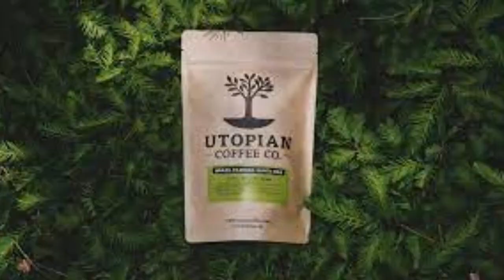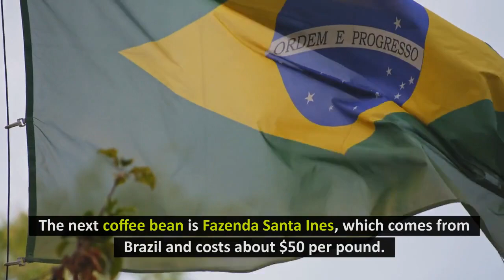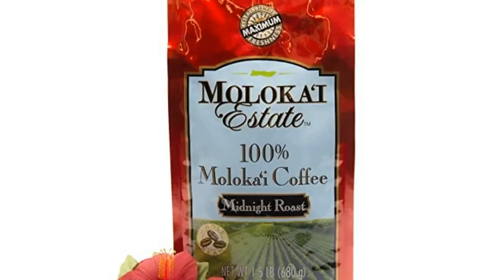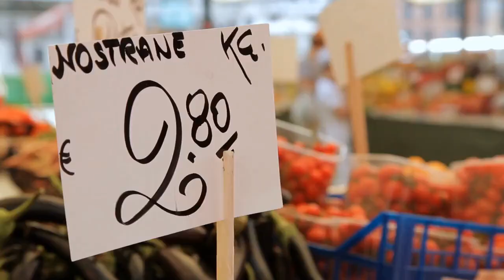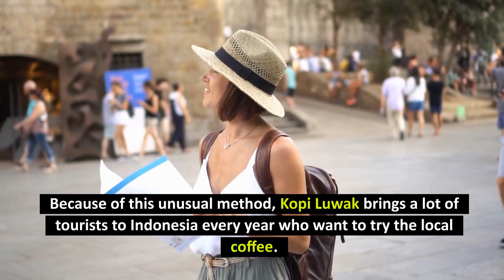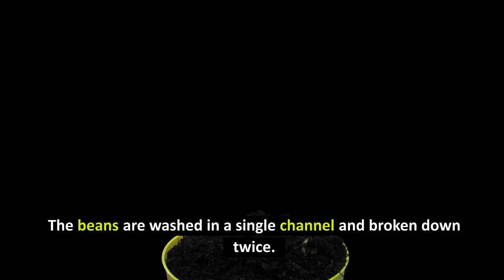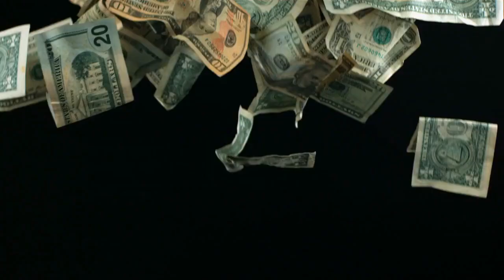THE 10 MOST EXPENSIVE COFFEES IN THE WORLD